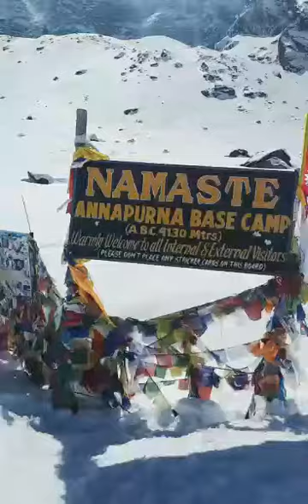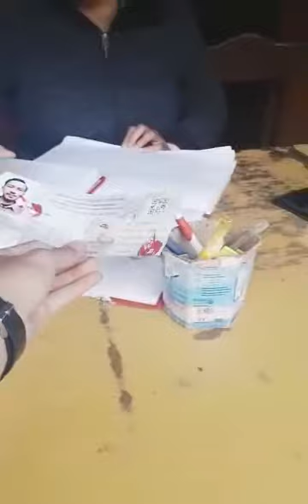Getting Lost In Himalaya